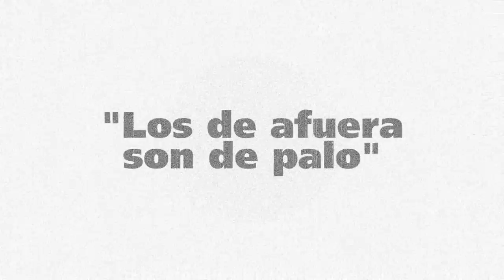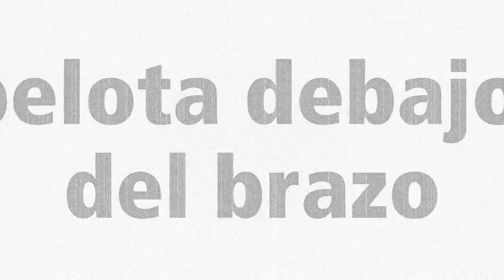Canción de Obdulio Varela F.C